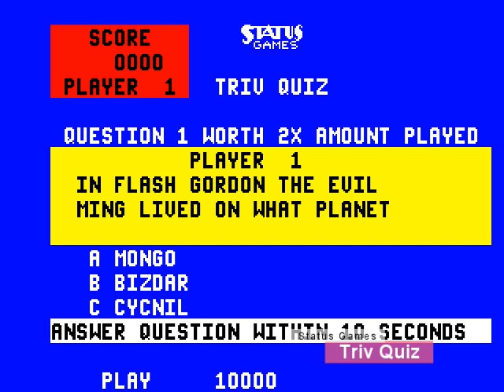Arcade Games of the 80s: 1984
A look a the arcade games that were released in 1984!

And if you read this far - congratulations! Have a Steam key!

9IF4Y-G78X8-VGM93

If you claim it, please post a comment letting us know what it was!